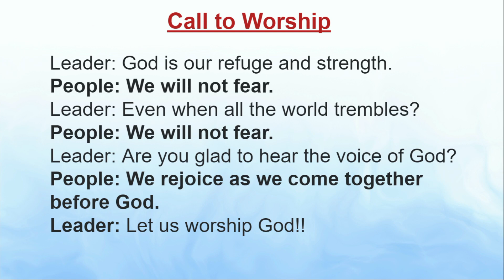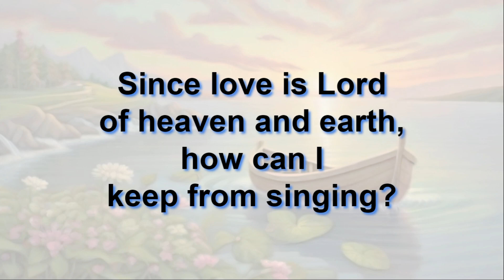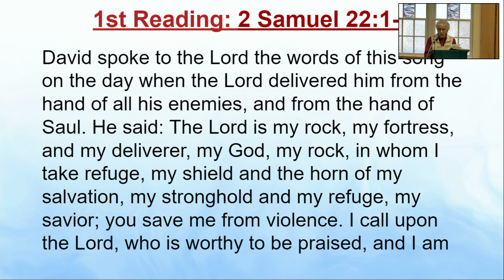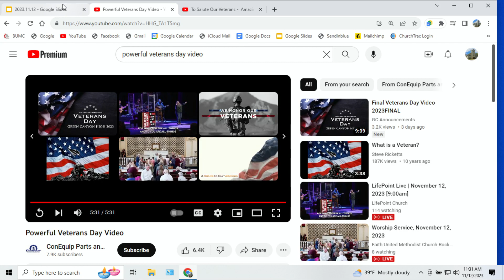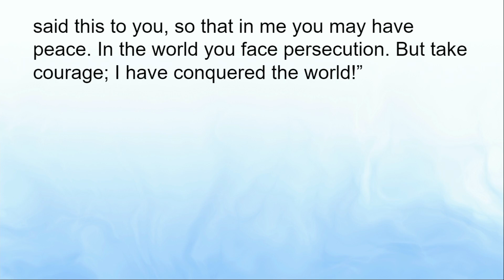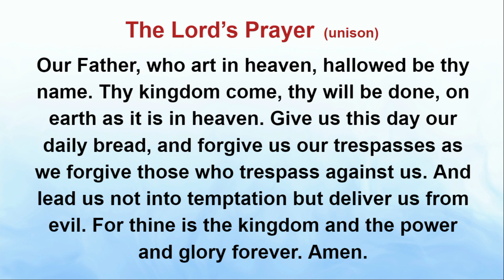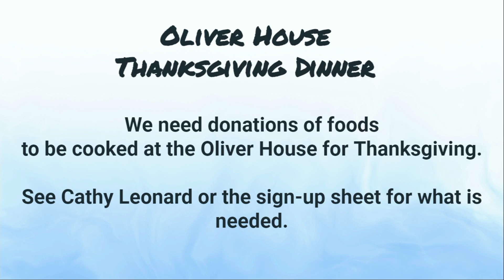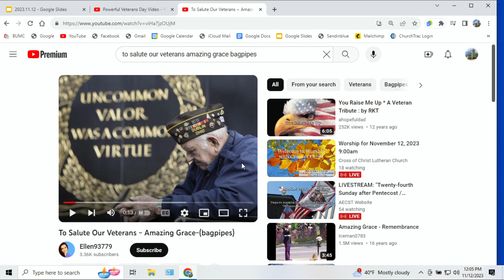Harbor of Refuge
Thank you for joining us for worship! Our Sermon today is “Navigating safety in God's grace." Today's Scriptures are 2 Samuel 22:1-7 and John 16:25-33. if you are watching live you can also submit prayer requests in the YouTube Chat.